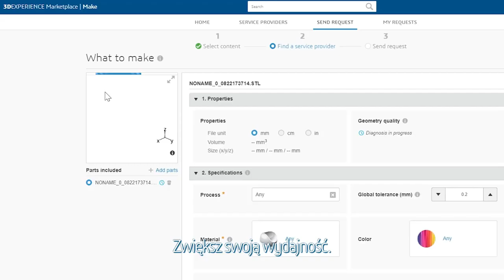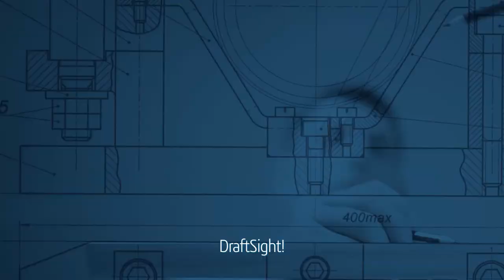DraftSight - Profesjonalne rozwiązanie do projektowania 2D i 3D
DraftSight to profesjonalne rozwiązanie do projektowania CAD 2D i 3D (w języku polskim). Za jego pomocą jesteśmy w stanie tworzyć profesjonalne rysunki 2D lub edytować istniejące już pliki DWG/DXF. To czym zaskoczy nas program DraftSight to znajomy interfejs użytkownika, krótki czas nauki oraz bardzo prosta migracja z aktualnie używanej aplikacji, gwarantująca nam zgodność plików DWG ze starszymi oraz bieżącymi projektami. Oprogramowanie to pozwala zaoszczędzić od 50-80% czasu oraz jeżeli to konieczne, daje możliwość korzystania z licencji sieciowej. Pobierz i przetestuj program DraftSight, wystarczy skontaktować się z nami!